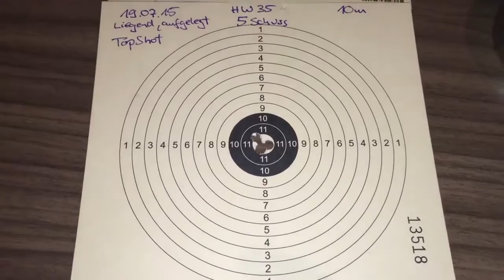TopShot Competition Diabolos glatt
Der Youtuber Airghandi zeigt seine Erfahrungen mit den TopShot Competition Diabolos von Frankonia.

TopShot Competition Diabolos sind Spitzenprodukte aus dem Hause Haendler & Natermann, die sich durch erstklassige Leistung und moderate Preise auszeichnen. Für Sportschützen also die erste Wahl für Training und Wettkampf. Die Fertigung auf modernsten Maschinen und die jahrzehntelange Erfahrung sind Garant für Qualität und höchste Präzision. In den TopShot Competition Diabolos findet sich die Kompetenz wieder, die für den Erfolg der bekannten Haendler & Natermann Diabolos verantwortlich ist. Kalibermaß: 4,5 mm. Pro Packung = 500 Stück.